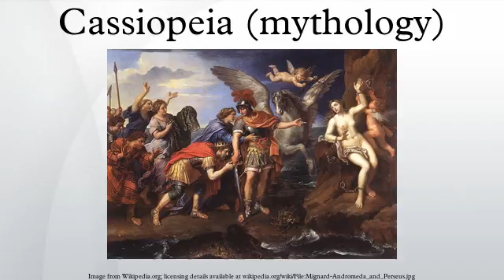Cassiopeia (mythology)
Cassiopeia, also Cassiepeia, is the name of several figures in Greek mythology.